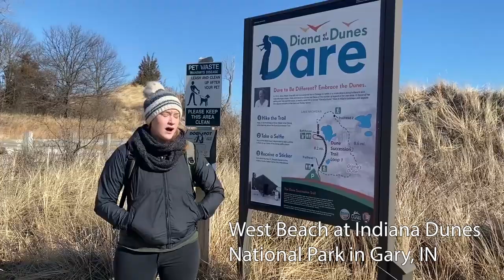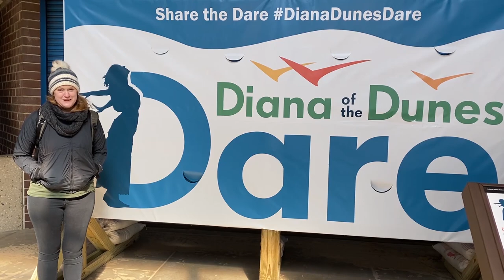Alice Gray: The Real Diana of the Dunes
Join museum educator Susan Swarner to learn about the life
of Alice Gray, also known as Diana of the Dunes. Learn what life
in the dunes was like for Alice, and walk along in her footsteps
through the sand trails. Viewers will also get a glimpse of the new
Diana of the Dunes Dare at the Indiana Dunes National Park.